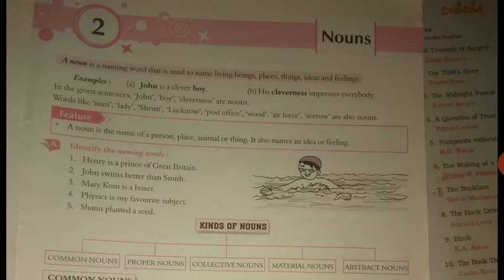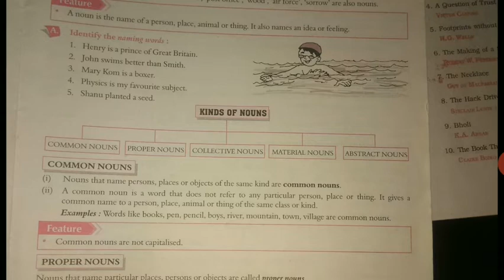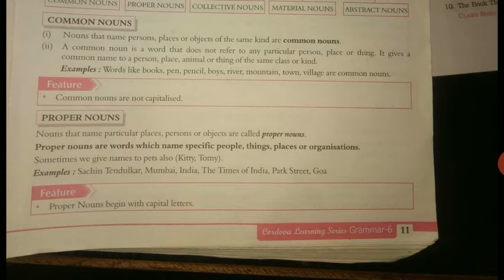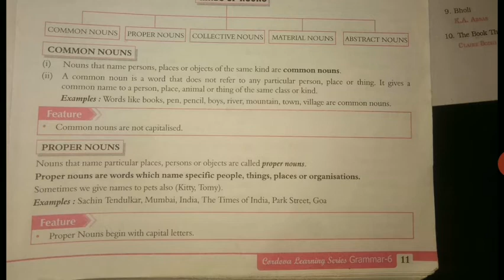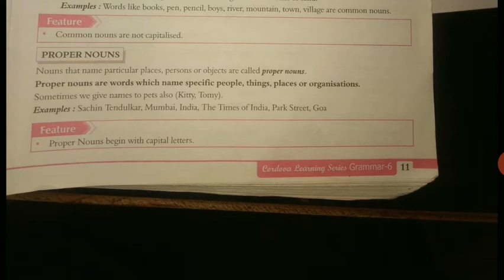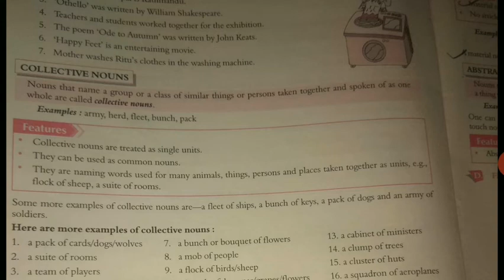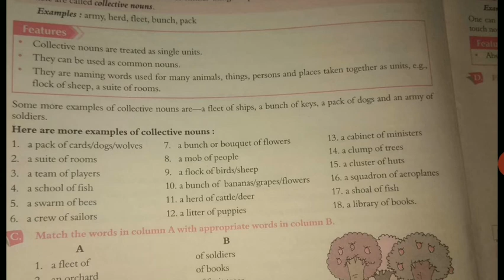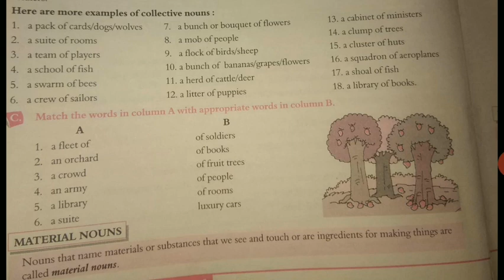What is noun,Kinds of Noun,Proper Noun, common Noun, Collective Noun By PINKI Sharma English bites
What is Noun ,kinds of noun ,proper noun,common Noun, collective noun Explanation in Hindi ,noun kya Hoti h iske types Proper Noun common Noun collective noun explained in very very easy way by PINKI Sharma English bites bites English ,